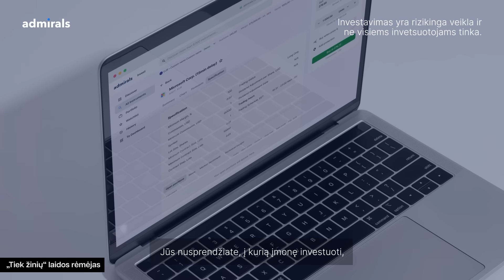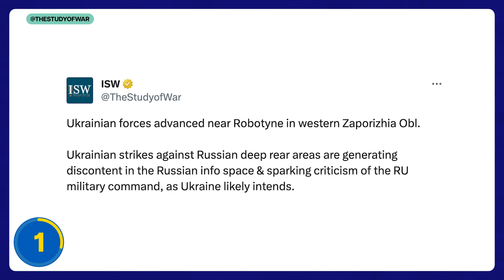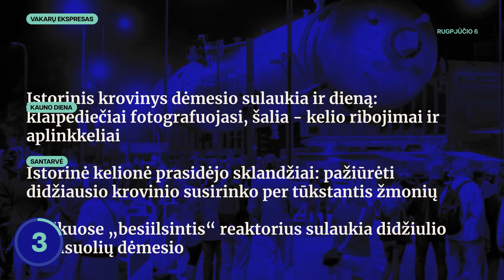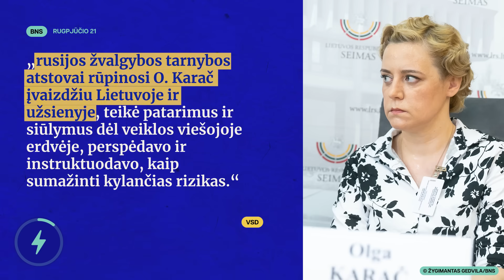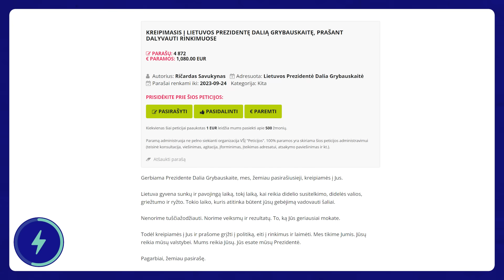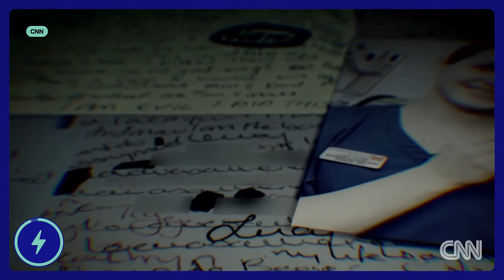TŽ: Karač draugavo su rusija? | VSD | Grybauskaitė - į prezidentus? | putinas | karas | F-16 | Letby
🤝 Admirals - Prekiaukite ir investuokite į daugiau kaip 8000 rinkų! Registuokitės šiandien

Pirmadienį (rugpjūčio 21 d.) Tiek žinių vedėjas Timūras pasakoja apie dronų skrydžius į maskvą, didėjantį spaudimą rusijos karinei vadovybei, F-16 naikintuvus Ukrainai iš Danijos ir Nyderlandų, pasibaigusią istorinio reaktoriaus kelionę, Baltarusijos aktyvistės O. Karač leidimą gyventi Lietuvoje ir peticiją dėl Grybauskaitės.

00:00 Tiek žinių
00:28 Didėja spaudimas rusų karinei vadovybei
03:33 Lėtas F-16 susitarimas juda iš mirties taško
06:44 Istorinė reaktoriaus kelionė baigėsi
08:52 BLIC naujienos

✅ Laikykitės ten sezono atidarymas Vilniuje | Svečiuose Rūta Meilutytė ir Edmundas Jakilaitis

🔵 Laisvės TV rekomenduoja: Rotušės kolonada 2023. Susitikime Rotušės aikštėje ir švęskime Vilniaus 700 metų jubiliejų kartu!